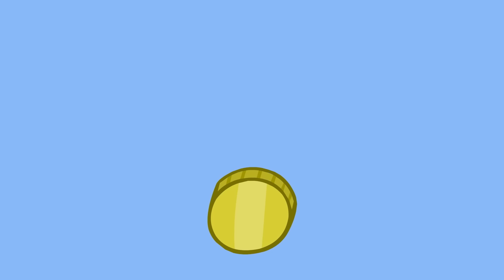Peppa Goes to Jail?!👮‍♂️🐽 Peppa Pig Full Kids Episodes | 30 Minutes